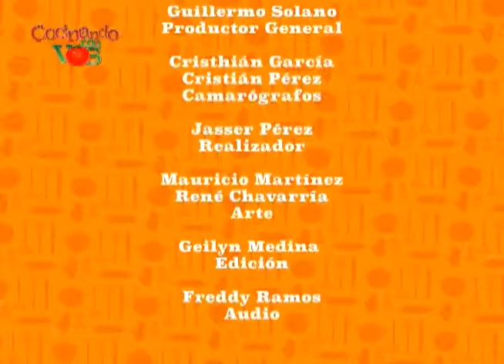COCINANDO CON VOS